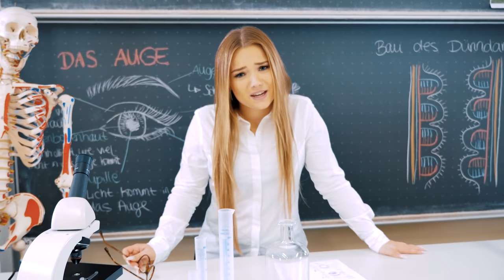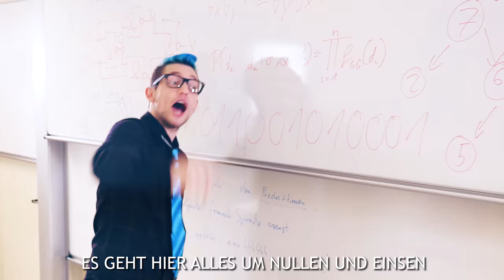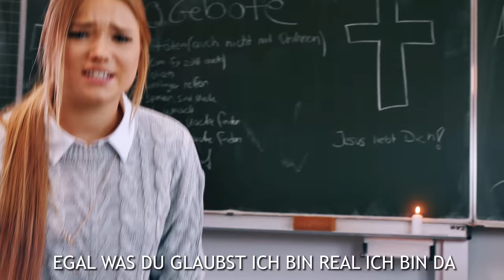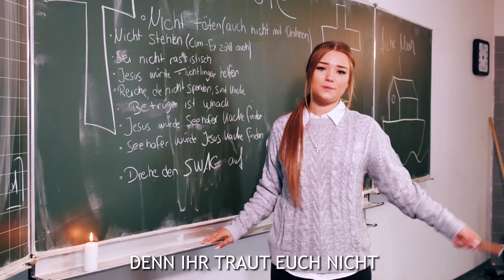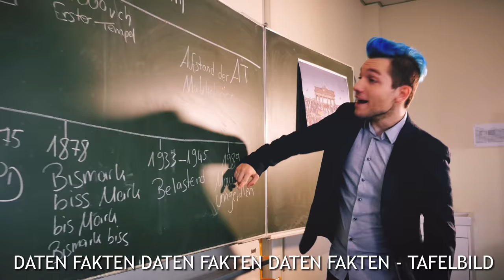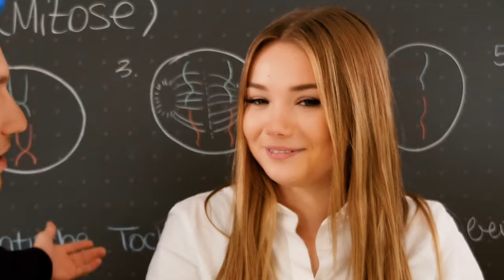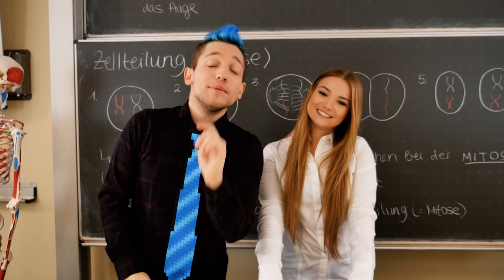Wenn SCHULFÄCHER Rapper wären | mit Julia Beautx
Julia und ich zeigen euch ein Rap Battle zwischen Schulfächer wie Biologie, Informatik, Religion oder Geschichte.

►DANKE
Danke an das Bert-Brecht-Gymnasium in Dortmund für fast alle Drehorte insbesondere an Herrn Raguse für die freundliche Unterstützung!